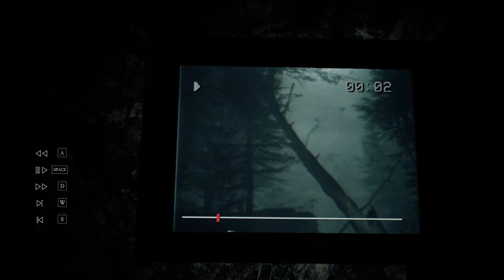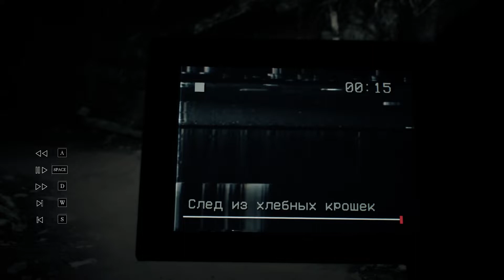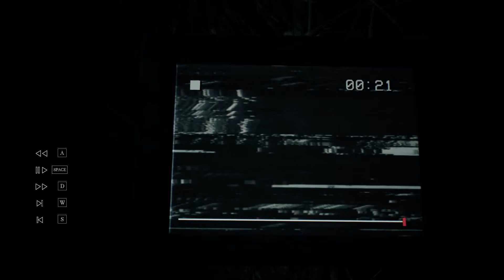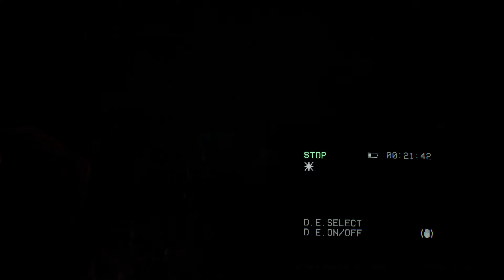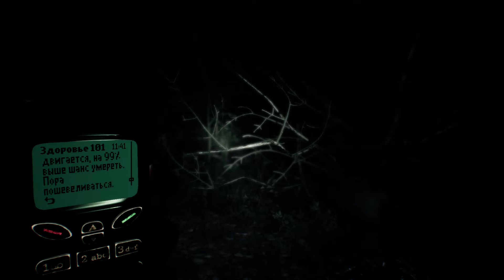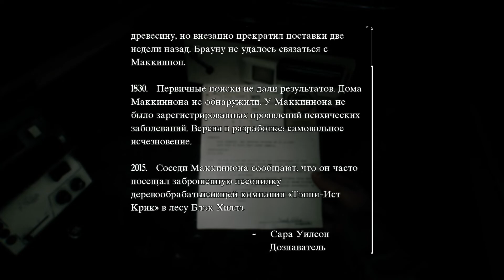ЛЕСНОЙ МОНСТР | BLAIR WITCH ► Прохождение 3 серия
Прохождение по игре BLAIR WITCH.